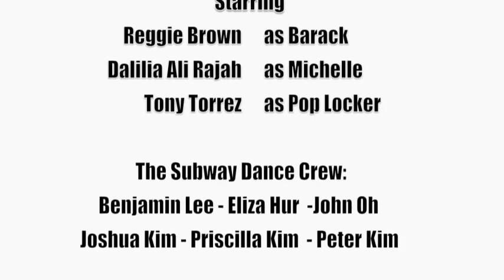Oppa Obama Style!